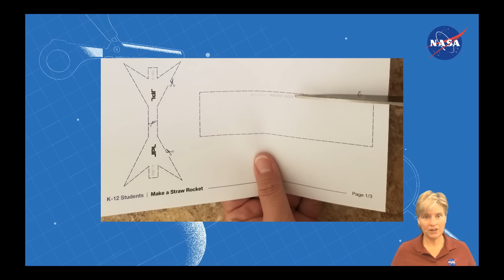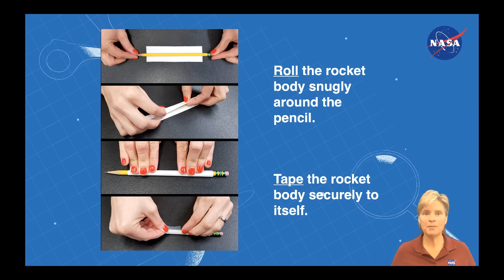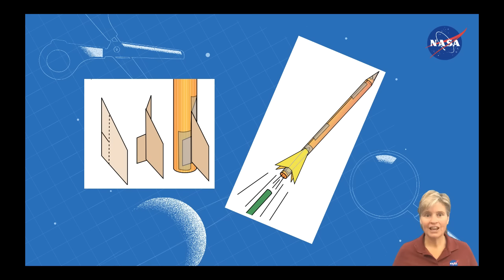Learning Space: Make a Straw Rocket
In this episode of Learning Space, you'll learn how to create a paper rocket that can be launched from a soda straw – then, modify the design to make the rocket fly farther!

Looking for space and science activities you can do with NASA at home? Our new Learning Space page has video tutorials, DIY projects, slideshows, games and links to more you can see and do with NASA. And we'll be adding more all the time!